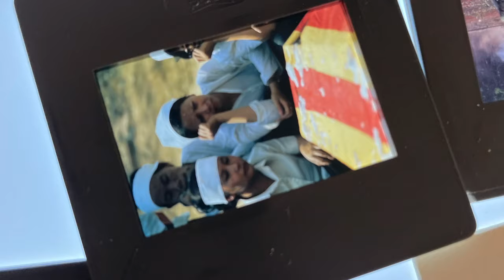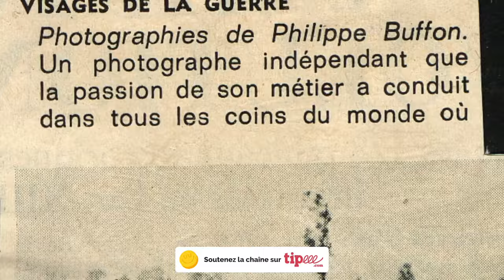Photographies Voyage dans un monde en guerre